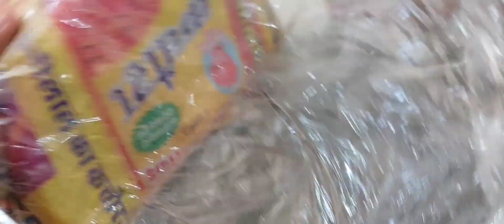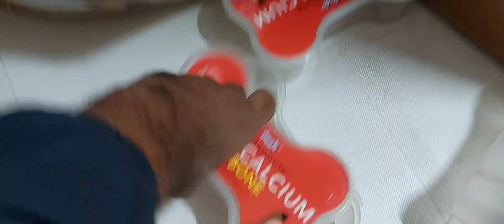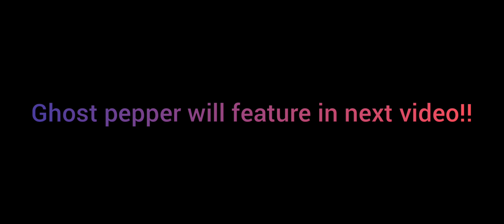World's biggest kachori! | Nani ne Mummy ki pitai kari | Idle Utsav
hi everyone.
today we tried worlds biggest kachori and i liked it!

i hope you enjoyed the watching the video

Idle Utsav